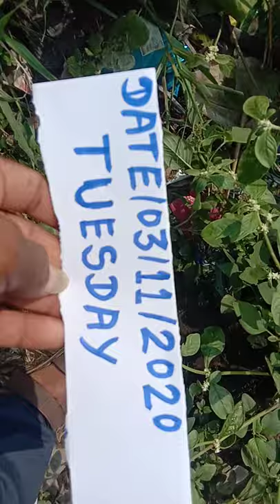Nagaswaram kayalu he